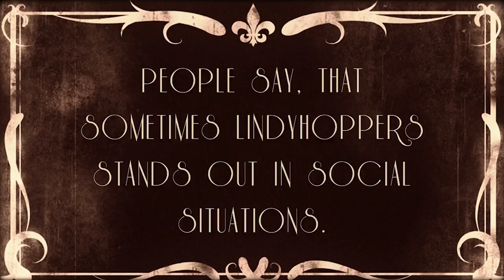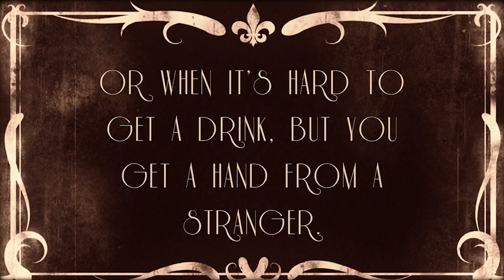Just Lindyhop!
Concept: Mindaugas Bikauskas & Simona Pogosian

Camera: Rimantas Gruzdas

Best bartender Valentas Leo Šalkauskas
Eglė Stasiulytė
Viktorija Narmontienė
Andrius Tamulionis
Pavel Polenski
Vilija Graužinytė
Justė Buzelytė
Kamilė Pundziutė
Brolis Vydūnas
Martynas Balčiūnas
Edvardas Čyvas
Tadas Vasiliauskas
Nata Li
Aurelija Vaiginytė
Tomas Burbo
and others if forgotten :)

Yours truly, Lindyhop.lt team.